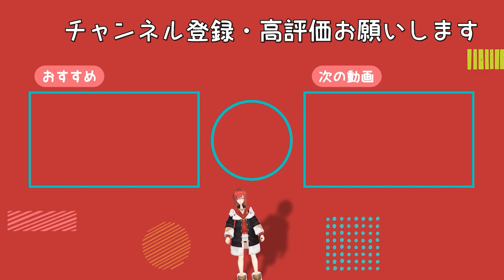兎化コレクションで、ぺこら化していたアンジュ!!【アンジュ・カトリーナ/にじさんじ/切り抜き】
にじさんじ所属 アンジュ・カトリーナさんの切り抜き動画を投稿しています⚖️
アンジュさんの魅力が伝わるような編集を心掛けています☆

0:00 開始～
0:18にじさんじ兎化コレクション
┣0:19 星川
┣0:52 夜見
┣1:20 アルス
┣1:45 アンジュ
┣2:08 おニュイ
┗2:35 サロメ嬢